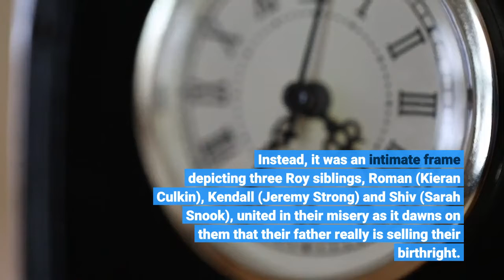Inside the 'element of geometry' that made this 'Succession' scene a work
Over three gripping seasons, HBO’s “Succession” has followed ruthless members of the Roy family as they wheedle and extort their way to a place atop the media empire they feel entitled to. Sunday’s Season 3 finale packed an emotional wallop as patriarch Logan Roy — and Shiv’s husband, Tom Wambsgans — forged an unholy alliance to sell WayStar to the tech firm GoJo; the deal effectively cuts the Roy children out of controlling the family business. Yet Sunday’s twist ending isn’t the moment that seemed to resonate most with fans. Instead, it was an intimate frame depicting three Roy siblings, Roman (Kieran Culkin), Kendall (Jeremy Strong) and Shiv (Sarah Snook), united in their misery as it dawns on them that their father really is selling their birthright. In the scene, they sheepishly attempt to comfort one another as their worlds unravel. This unusual intimacy is brought into sharp relief by the blistering midday sun hovering above them, the angles of a rectangular building that frames their figures, and the low, wide-angle perspective. The camera lingers for a discomfiting few seconds while the three of them silently fall apart together. It’s as though we’re huddled in the fetal position next to them. The scene is a notable departure for “Succession, ” a show frequently shot at eye level and in an observational style, often at a remove. “We have a very specific role that the camera plays, which is, for the most part, a combination of being as invisible as possible whilst at the same time helping sell the idea that the camera is barely keeping up with the events that are out of our control, ” says director Mark Mylod, who helmed the Season 3 finale. “And we have to document them and capture them on the fly, with all the imperfections that go with that. ”Although the dynamics in this particular scene played out spontaneously among the three actors, the intention behind it involved using “the location so that [Shiv] could effectively walk upstage, remain in the shot, and come back and grow into the three-shot again, ” Mylod explains. “There was an element of geometry to that. ”Given the series’ idiosyncratic shooting style — with characters partially blocking others, or quick-zoom shots employed in lieu of close-ups — this beautifully rendered composition is a startling contrast. Some fans have gone a step further, likening the still to a painting that wouldn’t be out of place in a museum, and not unlike art of the Renaissance or Baroque era à la Michaelangelo or Artemisia, respectively. One fan even traced the golden ratio, a mathematical principle critical to Renaissance artists such as Leonardo da Vinci, onto a screen grab of the wrenching moment among the Roys. The internet’s proclivity for singling out a well-composed image and deeming it “Renaissance! ” isn’t a new phenomenon.